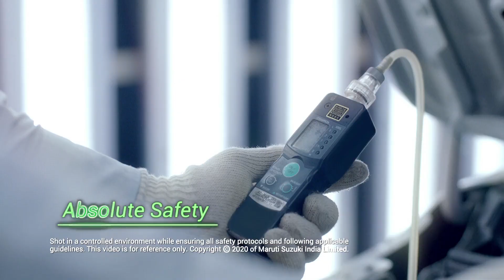S-CNG Cars from Maruti Suzuki - Drive Smart Choose Green | Factory Short Film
All Copyrights as applicable with ESP Films Pvt. Ltd., India.